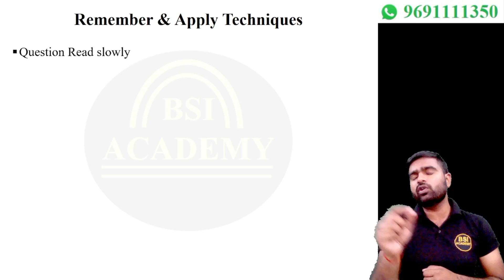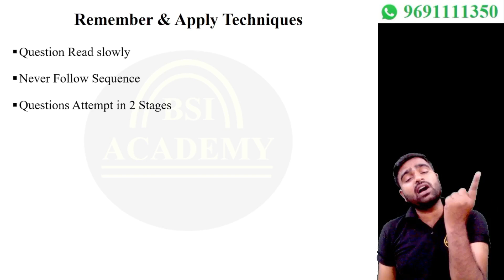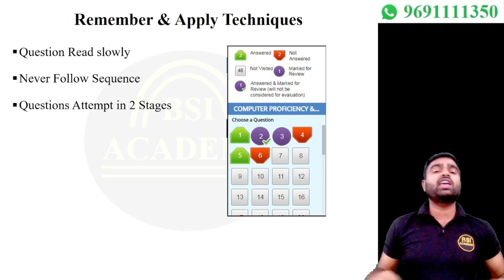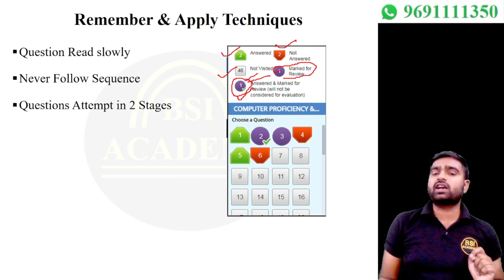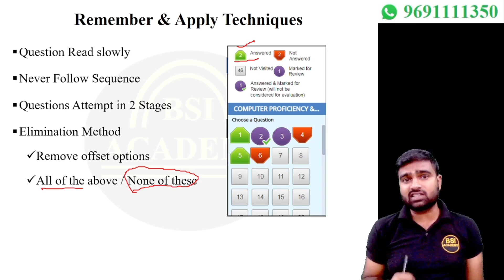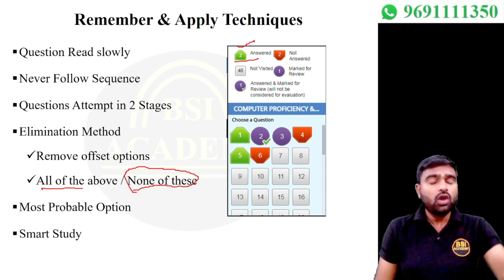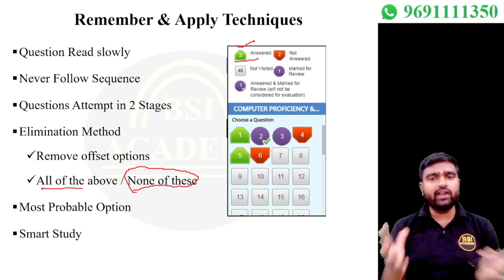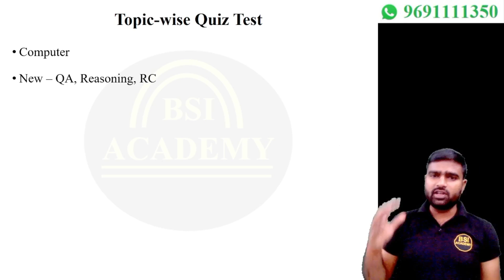MCQs Solving Techniques | Trick to solve MCQs | How to attempt Questions in Online Exam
MCQs Solving Techniques | Trick to solve MCQs | How to attempt Questions in Online Exam | Shailendra Sir

✦ To Register the Manzil 2.0 Batch for Patwari, ASI LDC, SI Steno, MP High Court, Group 2 Sub-Group 4, Grade 3 & Others:

 Computer Class for:
➤ CPCT
➤ MPASI
➤ MPSI Steno
➤ MP High Court
➤ MP Patwari
➤ Sub Engineer
➤ UP SI
➤ UP ASI
➤ Group 2 (Sub Group 4)
➤ Group 4

✦ ASI | SI STENO का Complete Course Module के लिए नीचे दी गयी link पर click करें

✦ CPCT | ASI | SI STENO | Patwari Exam की Complete Free Classes के लिए नीचे दी गयी link पर click करें